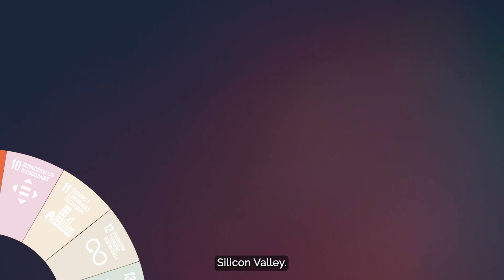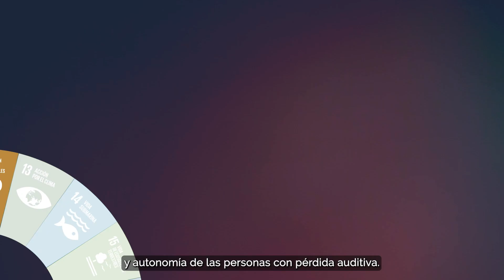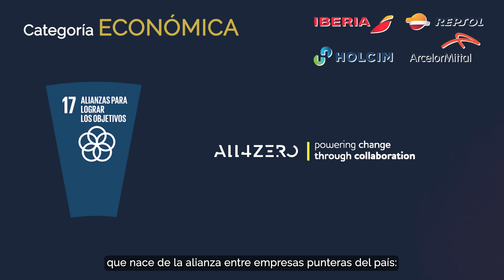Iniciativas ganadoras Reconocimientos go!ODS 2024 categoría económica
🚀Descubre los proyectos destacados en la IV Edición de los Reconocimientos go!ODS, reconocidos por su impacto en la categoría económica de los Objetivos de Desarrollo Sostenible. 🌍🏆
Cada premio se alinea con un ODS. 🏅💡